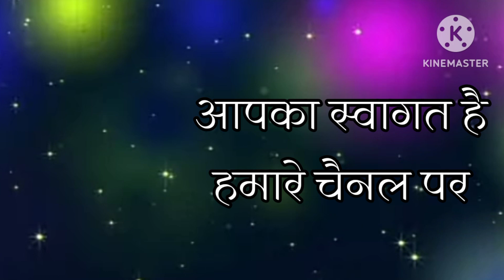चुपचाप मंगलवार को यह जरूर करें आपको कोई नहीं रोक सकता है करोड़पति बनने से # hanuman ji